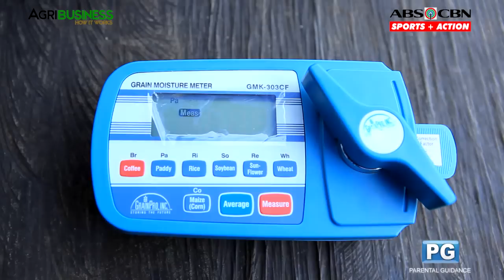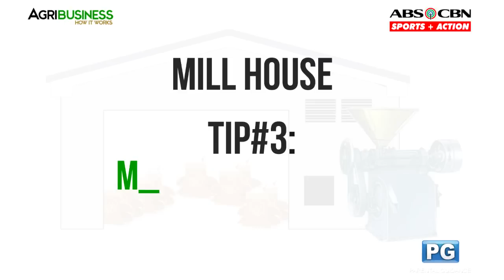The importance of proper milling and warehousing : Grain storage solution Part 2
The importance of proper milling and warehousing. Grain storage solution Part 2. Agribusiness How It Works.

Learn the right practices and pointers to protect your harvest.
Here are the tips on how to make a good Mill House and Warehouse :
1. Must have a Good Ventilation / Air Circulation
2. Obseve Standard Moisture Content
3. Machines Should be working efficiently
4. Have a Habit for Cleaning
5. Have an easy Movement from mill to warehouse
6. Observe Proper Stacking of sacks